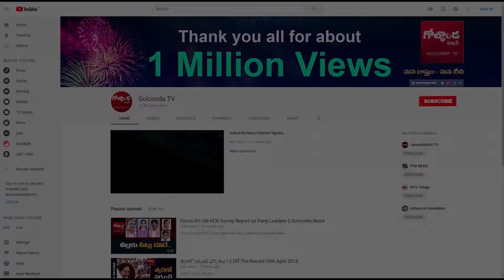కాంగ్రెస్‌ ను ముంచేది కాంగ్రెసోళ్లే..ఇదే నిదర్శనం ||Golconda Tv